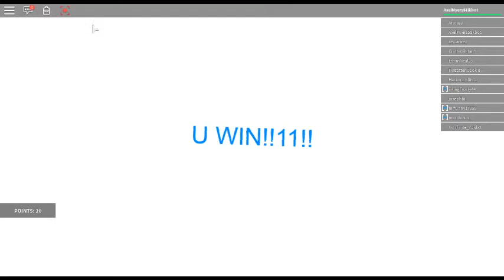Mission: 8 Escape Through The Caverns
You have 10 minutes to escape from cave of the damned.
10 minutes STEP UP!!!